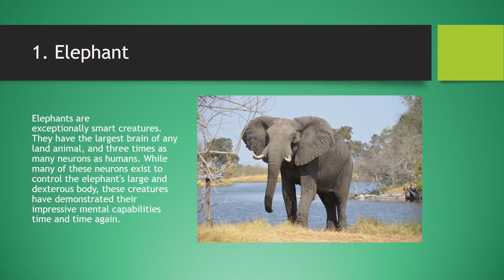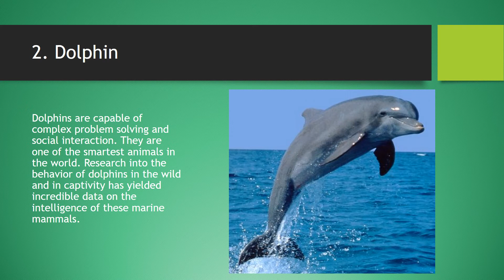Brilliant Animals - Part 1